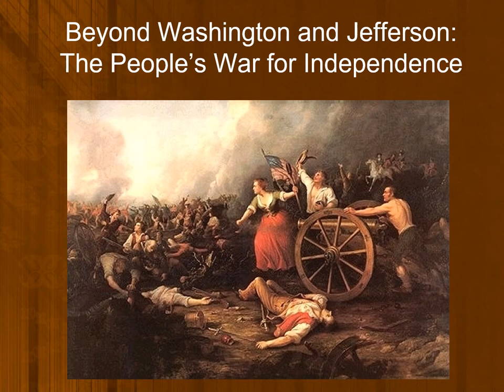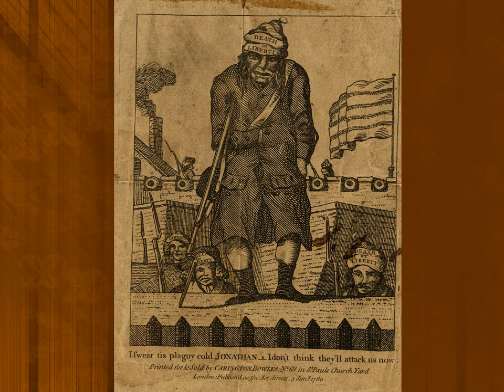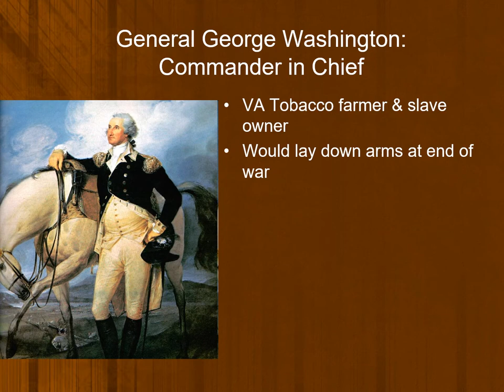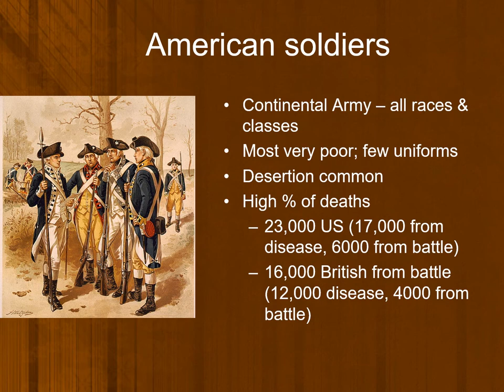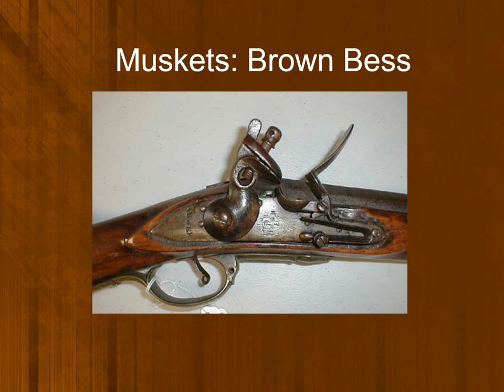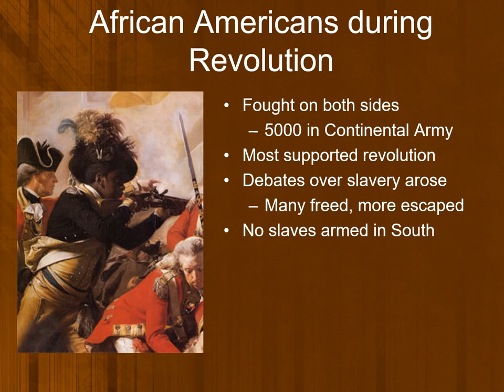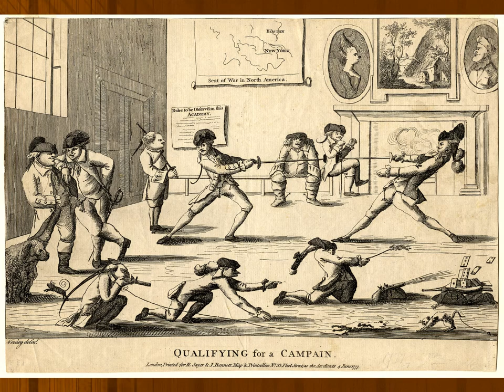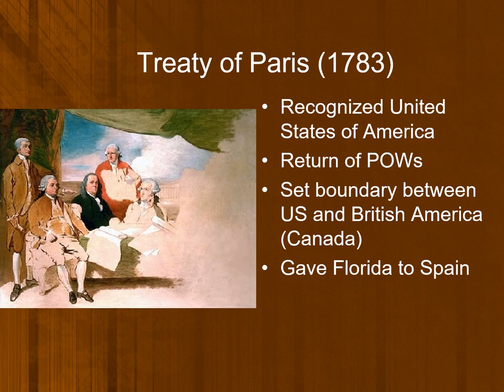American Revolution: A People's War, 1775-1783